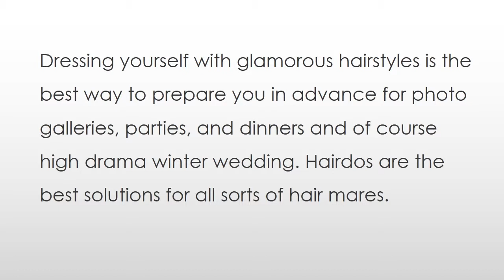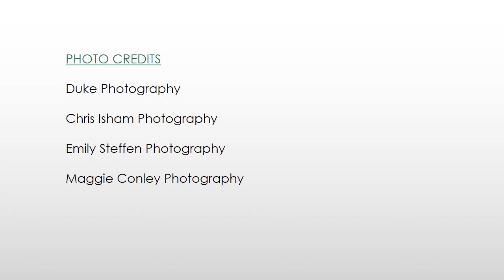Wedding Hairstyles | Winter Wedding Hairstyles | Glamorous Hairstyles | Bridal Hairstyles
Dressing yourself with glamorous hairstyles is the best way to prepare you in advance for photo galleries, parties, and dinners and of course high drama winter wedding. Hairdos are the best solutions for all sorts of hair mares.

For Complete blog post of this video, Click on the